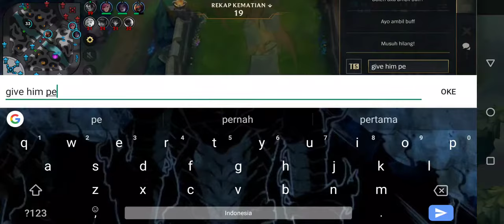RANKED BARBAR - LEAGUE OF LEGEND WILD RIFT